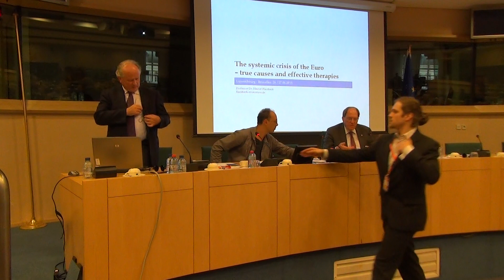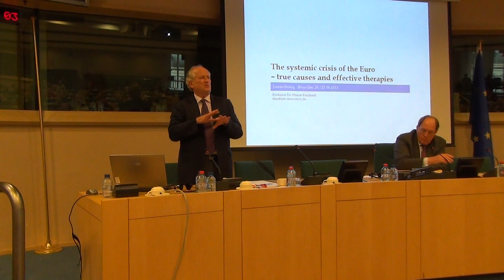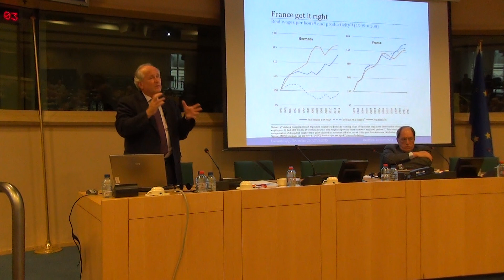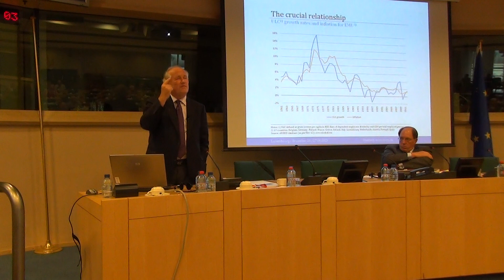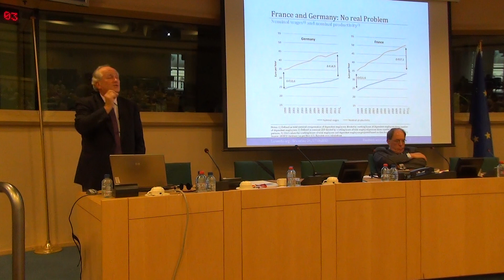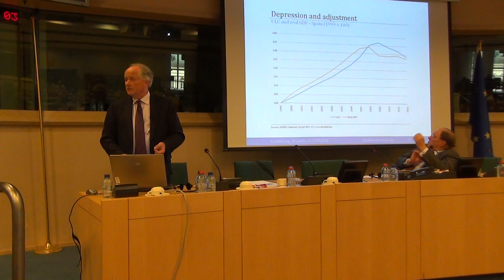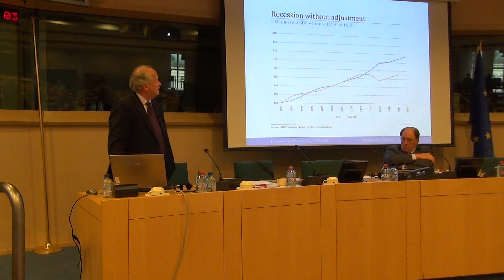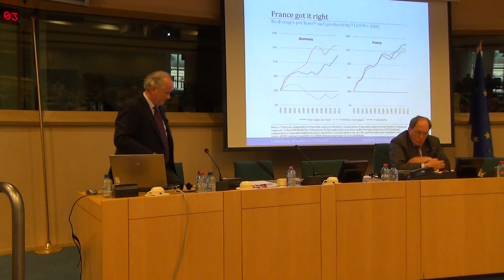Heiner Flassbeck - The systemic crisis of the Euro - true causes and effective therapies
Achieving Europe  Konferenz für progressive Reformen, 26. Juni 2013, gehostet von Josef Weidenholzer, MdEP (SPÖ)

Keynote speech by Heiner Flassbeck: "The systemic crisis of the Euro - true causes and effective therapies"

Introduction by Robert Misik

Europa steckt in der Krise, einer ökonomischen, finanziellen und sozialen Krise. Dies stellt uns vor neue Herausforderungen: Welche Reformen sind notwendig um einen ökonomischen Rahmen zu schaffen, der gerecht, stabil und nachhaltig ist? Welche Schritte sind zur Stärkung der Demokratie notwendig und welche Konzepte und Sprache benötigt progressive Politik?

Um diese und andere Fragen zu diskutieren veranstaltete MdEP Josef Weidenholzer (S&D) am Mittwoch, dem 26. Juni 2013 im Europaparlament die Konferenz "Achieving Europe -- Progressive Reforms for the 21st century".